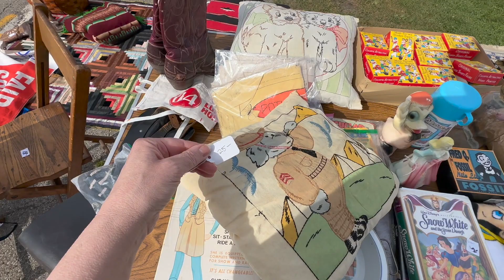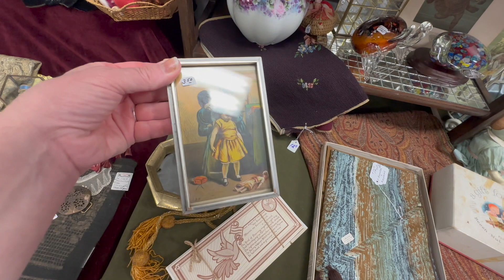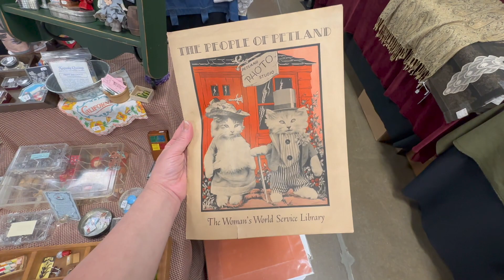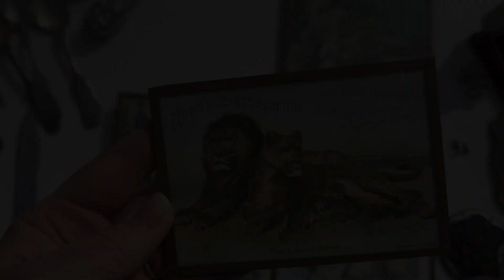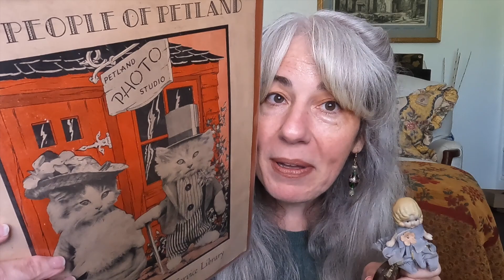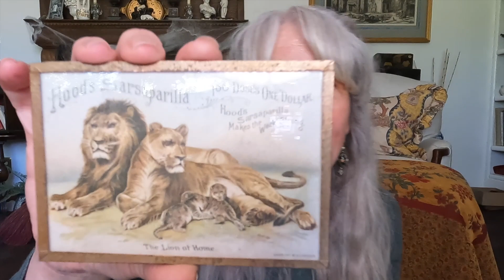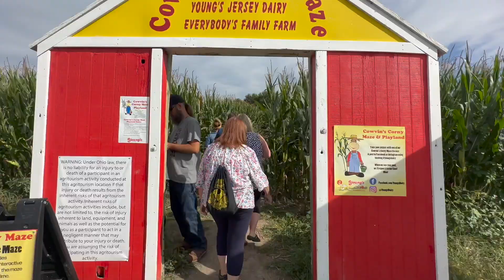SPRINGFIELD EXTRAVAGANZA FALL 2023 - ANTIQUE & FLEA MARKET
Share in some of my adventures in Springfield Ohio this Fall! I talk to George  @TheAntiqueNomad  and Amy  @YOSOBOHO  RESCUED TREASURES, search the flea market for treasures to bring home, and share my haul at the end of the video.

Links to the YouTube channels or Instagram of friends I spent time with:
@MimisTreasureCottage  Cyndi
 @The.Withering.Cottage  Arianna
 @enamor_amie  Amie
 @vintageandvinyl  Katie @FatBirdFinds  Laura and MaryBeth
 @MotherTuckersAntiques  Jason & Tina
 @sugarbritchessweetassstuff8203  Lorianne & Gino
 @gardenguybill  Bill
 @RealNiftyVintage  Jeffrey
  @ThrifterJunkerVintageHunter  Misty
 @The.Cult.Of.Vintage  Michael Todd

My Etsy Shop
COMING SOON! I will be adding a new shop on the Virtual Antiques Marketplace platform...keep an eye out for Antique Agenda on VAMP!